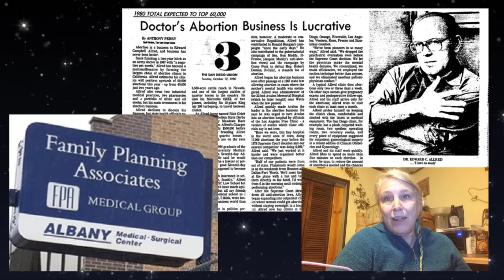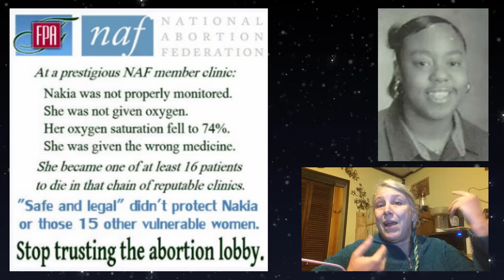When Abortion Care Becomes Russian Roulette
Abortion doctor Steve Lichtenberg had been warned to stop playing Russian roulette with his patients' lives. Sadly, a high-risk teenage patient paid the penalty when Lichtenberg lost his deadly game yet again.